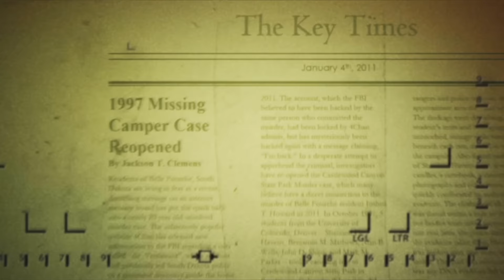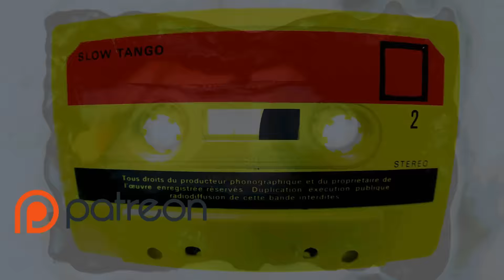"Cabin Getaway" by Felix Blackwell [COMPLETE] | CreepyPasta Storytime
Original story

Jen Hansell, Gage Garza